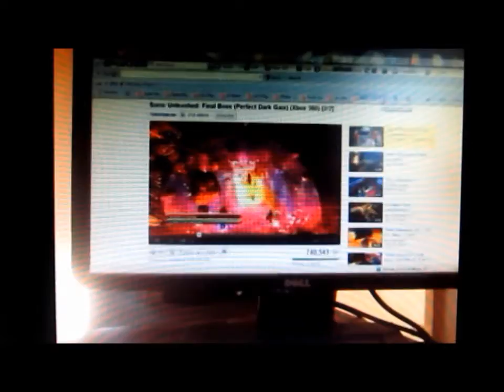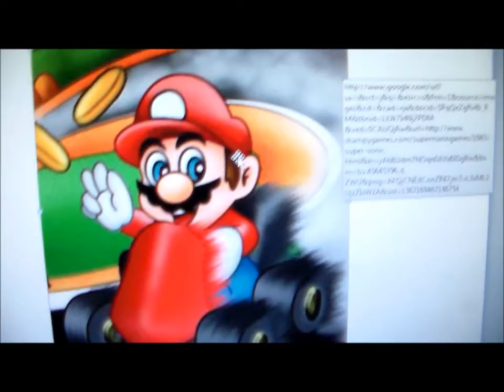What doesn't Belong